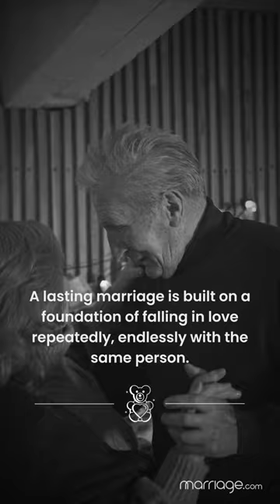Teddy Day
Teddy bears symbolize love and comfort. Celebrate Teddy Day by showing your soft side and giving the gift of love. Happy Teddy Day!